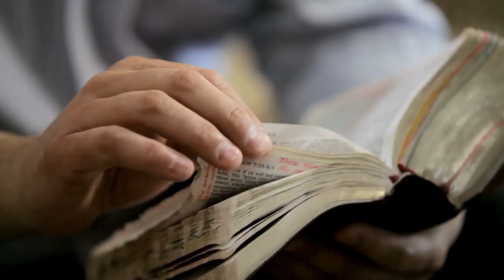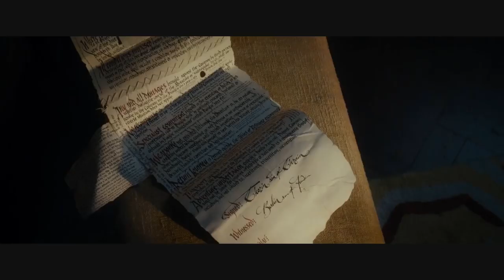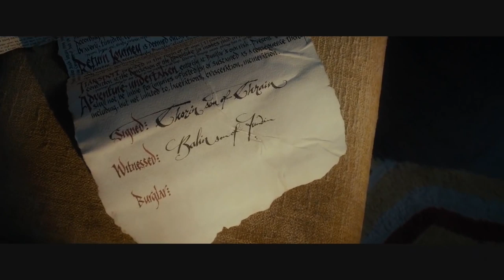The Hobbit - Elder Uchtdorf "Your Great Adventure"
"Your Great Adventure" by Elder Dieter F. Uchtdorf compares The Hobbit by ‎J. R. R. Tolkien to our life's journey. Accepting adventure is our story too.

In the Church of Jesus Christ of Latter-day Saints, a semi-annual 'general conference' is held in Salt Lake City, Utah. In the General Conference, leaders give talks and lectures about the gospel of Jesus Christ. In this particular talk, Elder Uchtdorf talks about adventure and gives an example from The Hobbit.